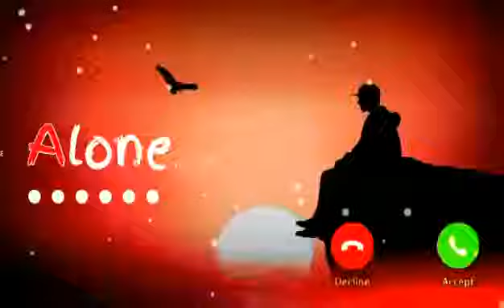Realme Mobile caller tune realme message ringtones ringtone2020​​​ loveringtone​​​ flute ringtone